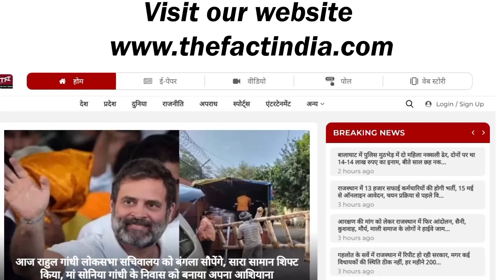CM Ashok Gehlot ने Sachin Pilot के करीबी को मंच पर नहीं दी जगह! || Sachin Pilot Vs Ashok Gehlot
Sachin Pilot हुए पास, अब Govind Singh Dotasra की अग्निपरीक्षा! || Sachin Pilot Vs Ashok Gehlot ||